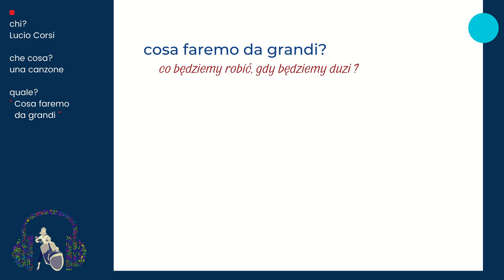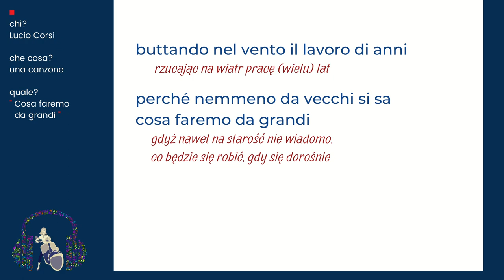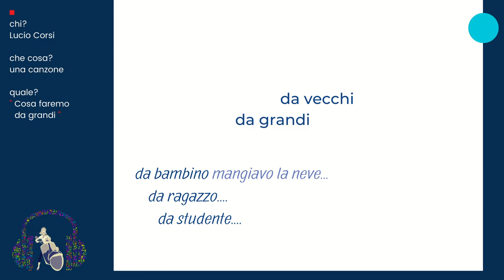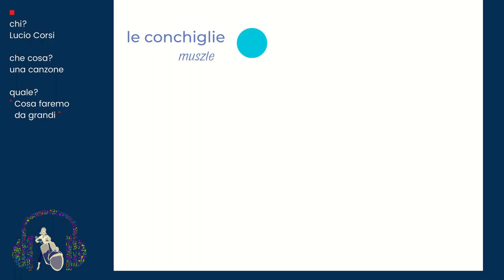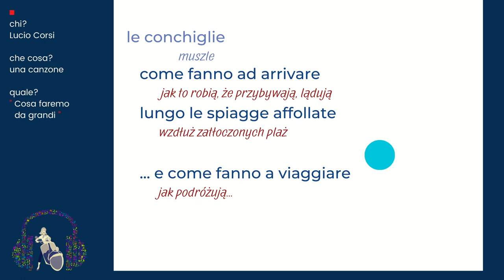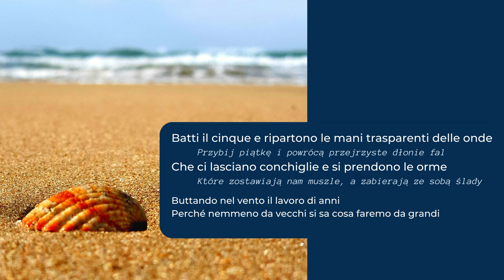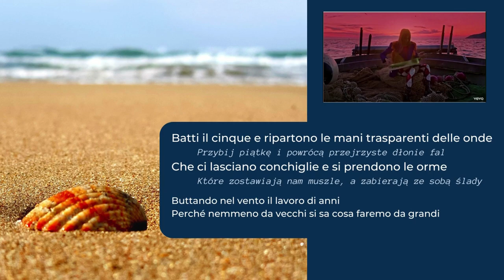Włoski z piosenkami - "Cosa faremo da grandi" Lucio Corsi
Uczymy się ze słów piosenki Lucia Corsi: znajdziesz tu ciekawe zwroty wraz z komentarzem: nemmeno, da grandi, come fare a..., batti il cinque!
Cały tekst utworu oraz polski przekład (i ćwiczenia na tekście) można pobrać w PDF pod tym linkiem: